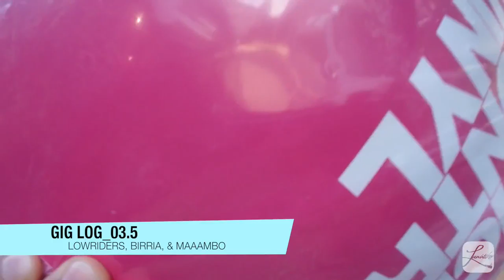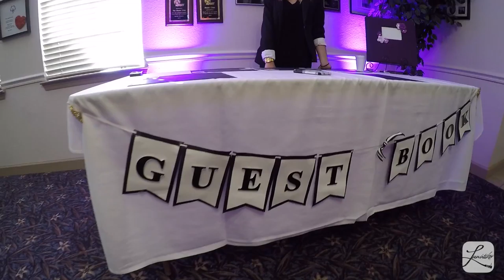GIG LOG 03.5: LOWRIDERS, BIRRIA, & MAMBO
I labeled this one 3.5 since it was right after gig log 3 but when I DJed at a fellow DJs wedding he said "gig log number 4 mutha F***"" soooo I had to hack the numbering :-) next Gig Log will be number 5.  This wedding was for a slightly older couple that but that didn't stop them from dancing up a storm like teenagers at prom.

GEAR TO DJ
RANE 62 Z TRIP MIXER
2 QSC K12
2 QSC KW181 SUB
CUSTOM TECHNICS 1200 MK2

SOFTWARE
SERATO DJ

VENDORS
Dante Club